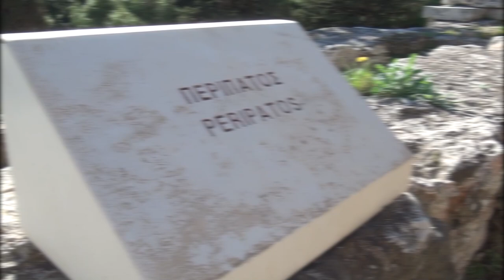Athens! Most popular place in Greece!